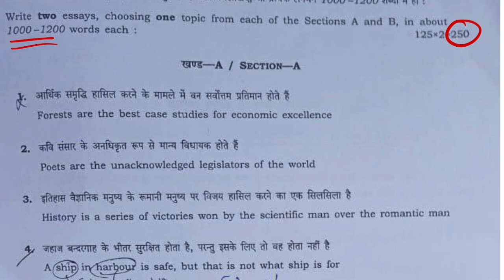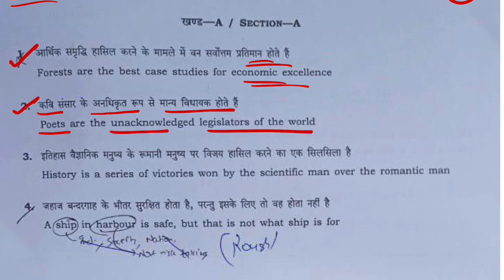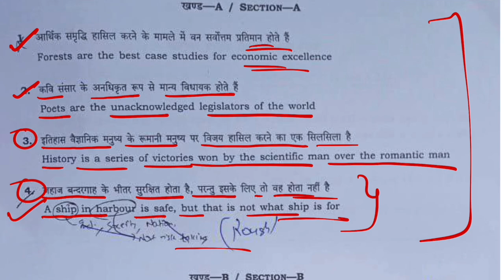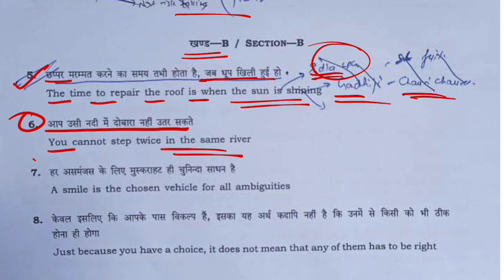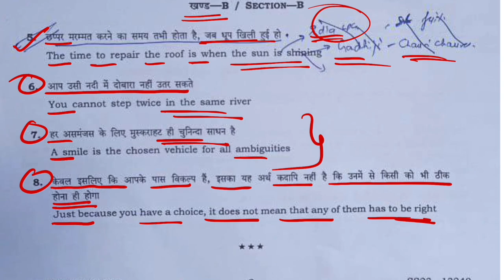UPSC MAINS 2022 ESSAY PAPER EXPLAINED in Simple Words || HOW TO WRITE IAS ESSAY